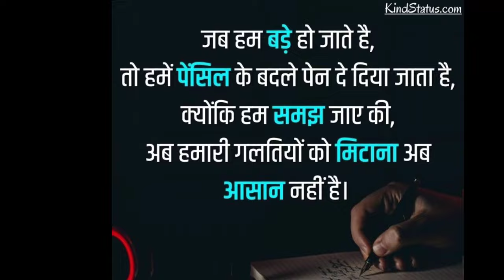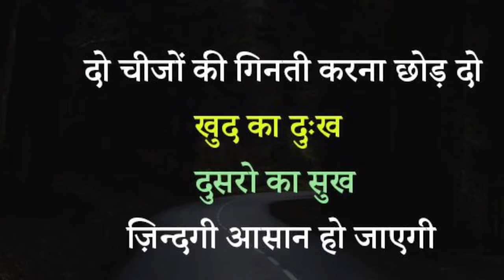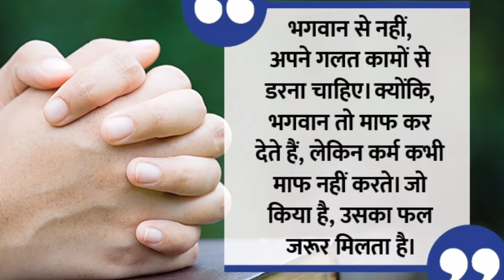o Shera uth Zara song । tir te Taj song। upstox। motivation video। upsc aspirants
share market analysis kaise kare। tir te Taj song। upstox। how to earn money

original link of song